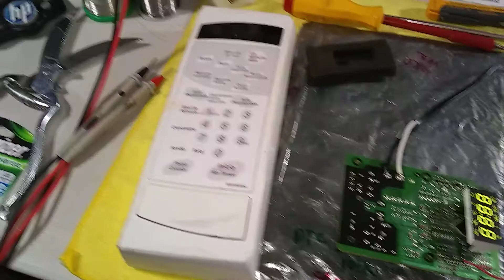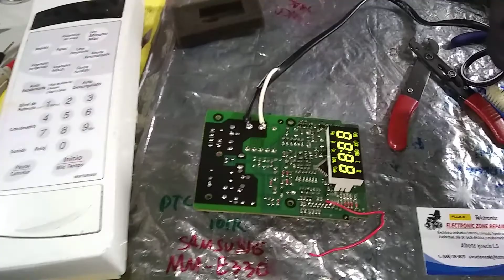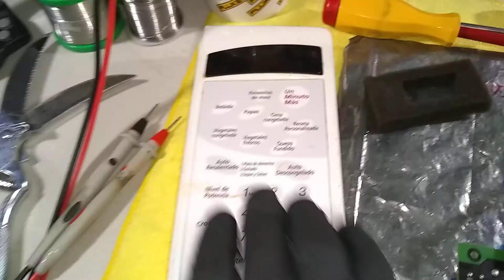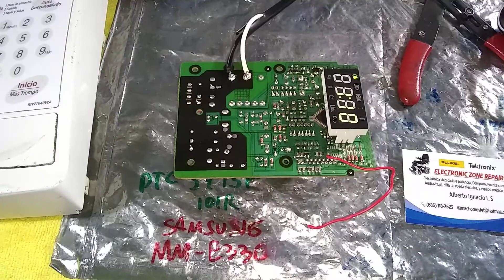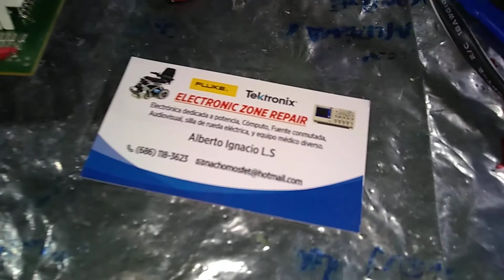Metodo Alternativo Para Botonera De Microhondas Averiada, VID1, EZR2020,..